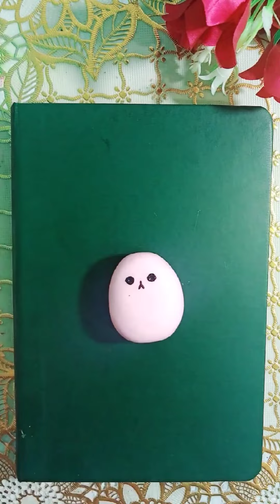Wow😱 Phone Case DIY💕 / How to make Kawaii phne case at home \ Cute Phone Case😍